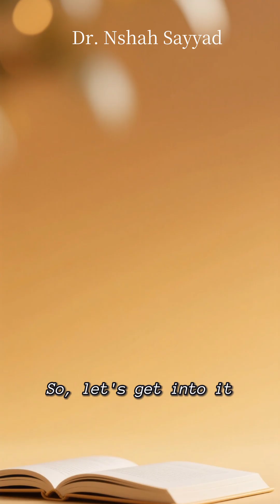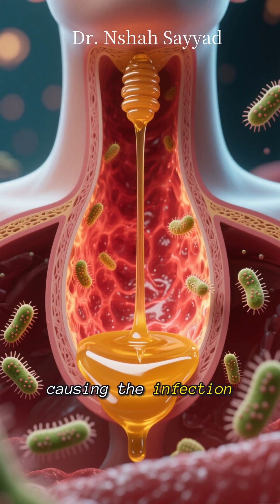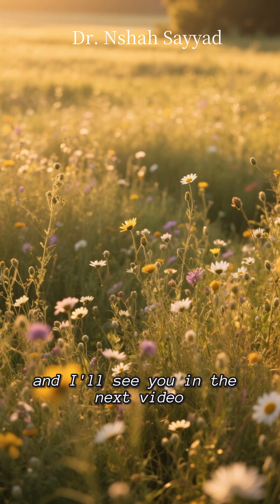Honey for Longevity? What Science Says Will Surprise You!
Can honey really help you live longer? 🧠🍯 In this video, we explore the fascinating science behind honey’s health benefits—from antioxidants and gut health to brain protection and wound healing. Backed by research and explained in everyday language, you’ll discover how this ancient remedy fits into a modern longevity lifestyle.

✅ What makes honey antioxidant-rich
✅ How it supports your microbiome
✅ Surprising effects on brain and mood
✅ Daily tips for using honey wisely

Whether you're a wellness enthusiast or just curious about nature’s sweetest superfood, this video is packed with insights you can use today.

HoneyBenefits